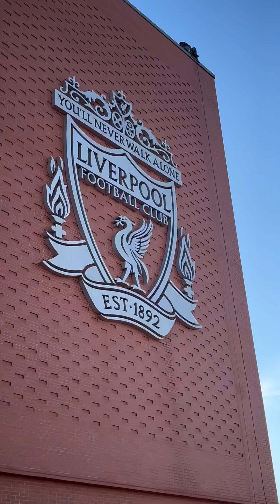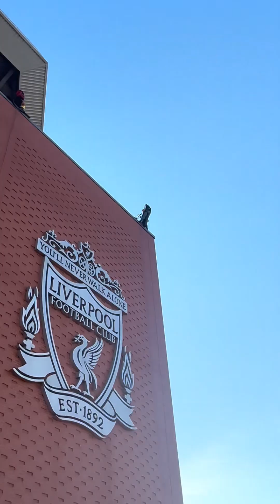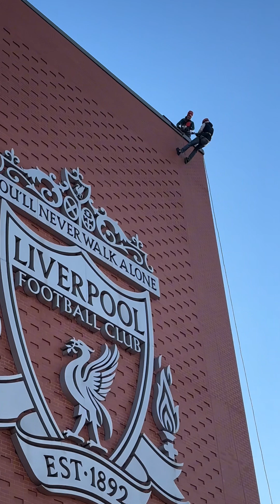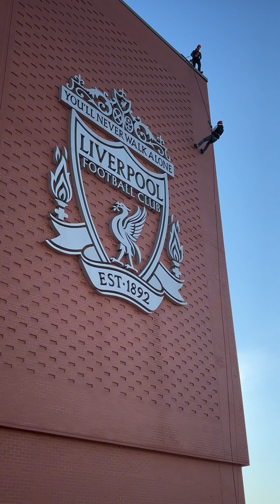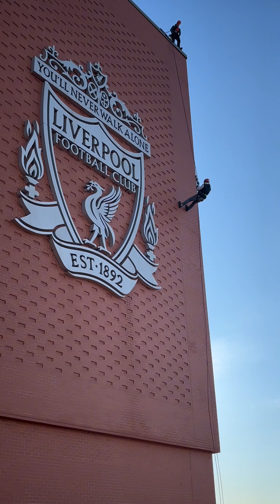Abseiling at Liverpool stadium